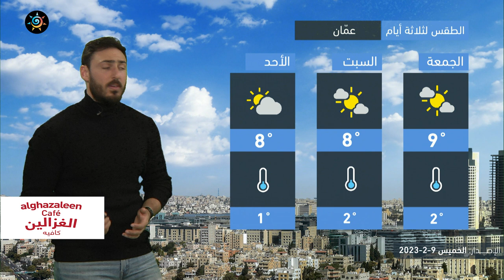الأردن - النشرة الجوية | استمرار تأثير الكتلة الهوائية الباردة | الخميس 2023/2/9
استمرار تأثير الكتلة الهوائية الباردة

ــــــــــــــــــــــــــــــــــــــــ
ــــــــــــــــــــــــــــــــــــــــ
ــــــــــــــــــــــــــــــــــــــــ
الطقس يميل للاستقرار في أغلب المناطق نهار الأحد
ــــــــــــــــــــــــــــــــــــــــ
طقس العرب
طقس العالم
طقس الأردن
طقس عمّان
طقس اربد
حول العالم
طقس الاردن
عمّان
فصل الخريف
حالة الطقس
طقس حار
طقس لطيف
طقس لاهب
طقس حار
الحرارة في عمان
العقبة
البحر الميت
البترا
البتراء
السياحة في الاردن
موجة حر
كتلة حارة
طقس شديد الحرارة
العقبة
إربد
الاغوار
البحر الميت
اجواء صيفية
جوك مزارع
جوك
مزارع
تقلبات جوية
غرب المملكة
شرق المملكة
الاردن
فصل الخريف